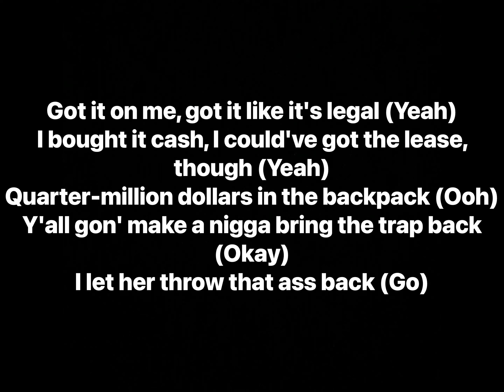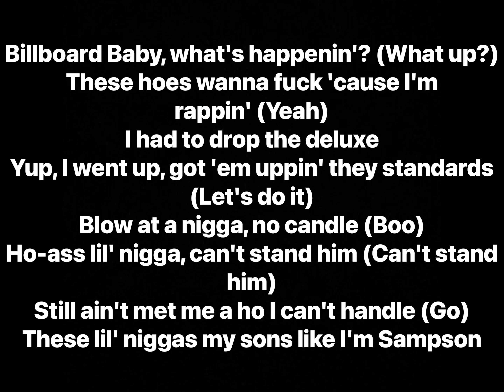DaBaby - BILLBOARD BABY (Lyrics)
Artist: DaBaby
Album: BLAME IT ON BABY (DELUXE)

Track Info: “BILLBOARD BABY” features DaBaby boasting on his tracks that have charted high on the Billboard Hot 100, an American music industry chart that ranks tracks based on their sales and popularity. Baby entered the record closing the year of 2019 with 22 total chart entries, both as lead and featured artist, making him the artist with the most chart entries of the year. He has had a few hits that have hit the Top 10 of the Hot 100, especially his April 2020 track “ROCKSTAR,” from BLAME IT ON BABY, which peaked atop the charts.

Producer: Johnny Dutra, Sean Da Firzt
Writers: DaBaby, Johnny Dutra, Sean Da Firzt, Murda Beatz
Recording Engineer: Chris West
Mixing Engineer: Chris West
Mastering Engineer: Glenn A. Tabor III
Label: South Coast Music Group, Interscope Records